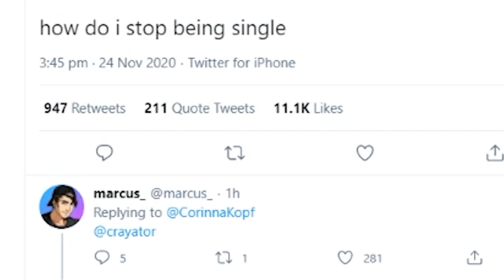CRAYATOR CLIPS OF THE WEEK #2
Some of the top clips from the week of Nov 22 2020 in no particular order

**(NOT AN OFFICIAL CRAYATOR CHANNEL)**